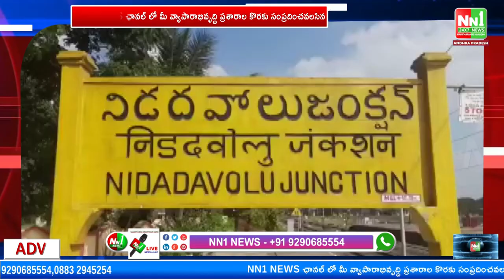నిడదవోలు : వైఎస్ఆర్ పార్టీ నుండి తెలుగు దేశం పార్టీలోకి చేరిక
"nn1news live"
"nn1news luve"
"nn1news"
"nn1news live"

NN1 NEWS#
NN1 News#
nn1news live#
nn1news breaking news today#
nn1news Breaking#
nn1news Youtube on live#
nn1news Sucribe#